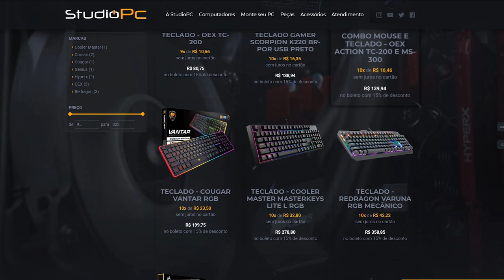BASQUETE DE CARROS NO GTA 5, ULTIMA EQUIPE SOBREVIVENTE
🎬GangueMercenária!